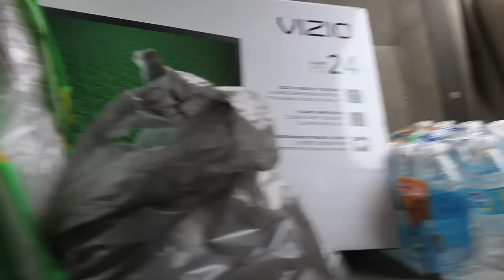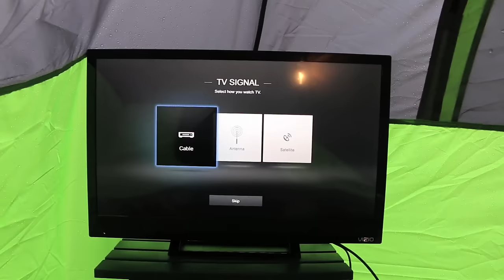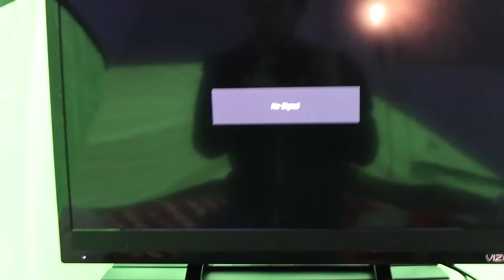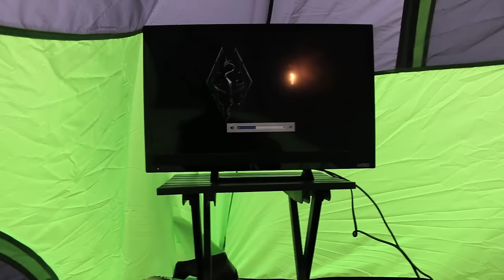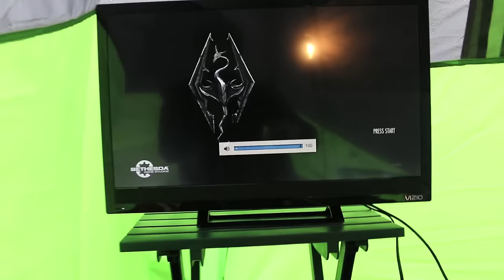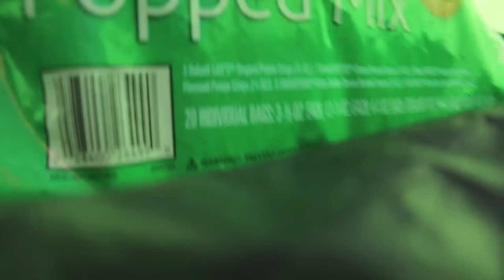BUILDING THE GAMING LAIR!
Jesse does some Spring cleaning around the tent and also pimps it out with some gaming stuff.

I've been kicked out of my house and may not be back for quite some time or ever...These videos document my survival.

FAN MAIL:
RiDGiD STUDiOS